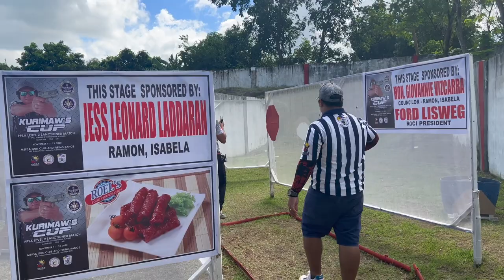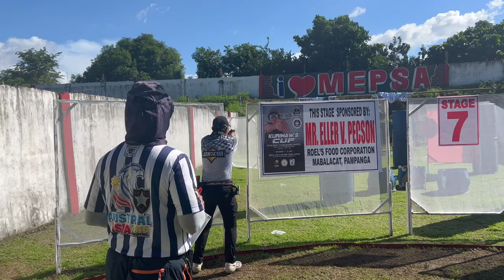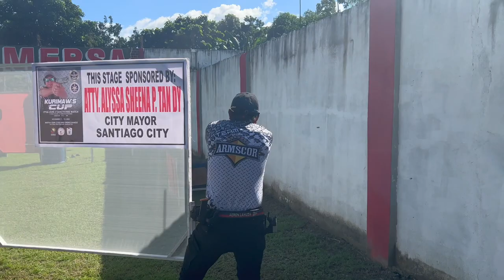AERON LANUZA - PRODUCTION DIVISION